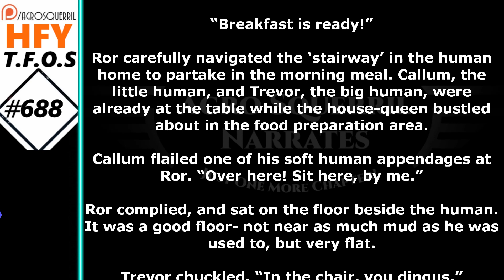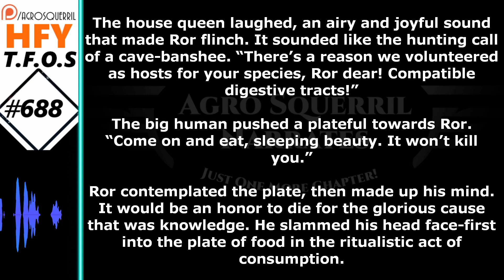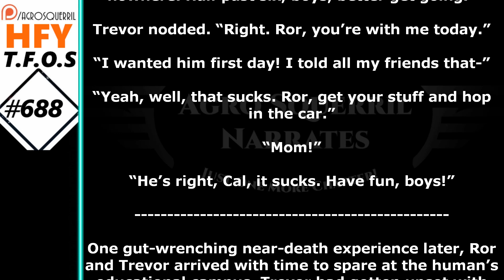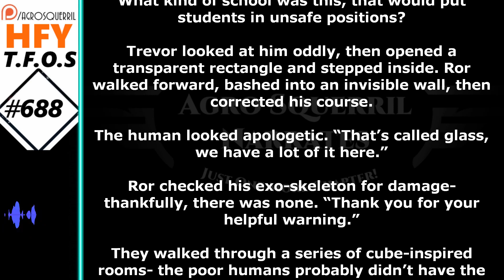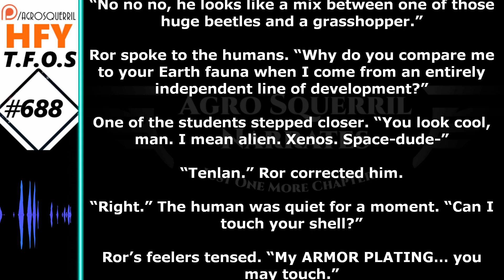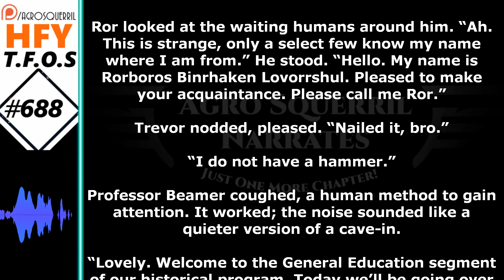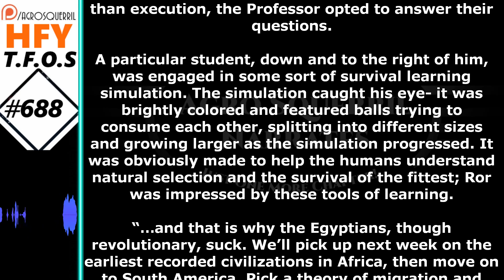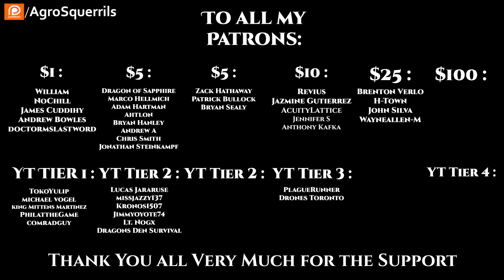r/HFY TFOS# 688 - X-Change by bellumaster (HFY Sci-Fi Reddit Stories)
{TimeStamps}
00:00 Intro
00:22 X Change by  bellumaster

Socials
Parler            : @Agrosquerrils
Lbry               : @AgroSquerrilNarrates